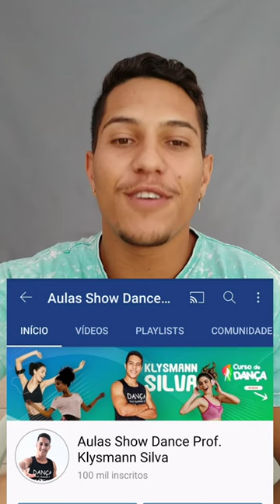SOMOS 100 K no Youtuber (Aulas Show Dance) 👏🏼🙏🏻🕺💃💥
Venha conhecer meu Curso de Dança, onde você
tem acesso a todas as minhas dicas e técnicas exclusivas para aprender a dançar em casa,
reproduzir os principais passos dos mais variados ritmos, criar suas próprias coreografias e
ainda tonificar seu corpo se divertindo muito!

Não fique parado, aproveite o tempo livre em casa e venha dançar com a gente...